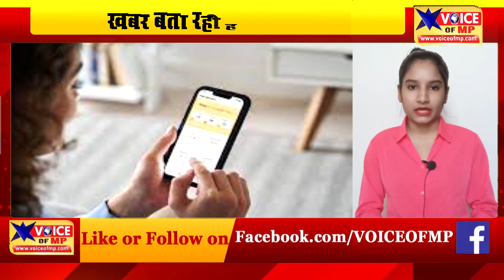Pravasi Bhartiya Sammelan 2023: अतिथि और मेजबानों की सुविधा के लिए "अतिथि देवो भव:" एप लांच